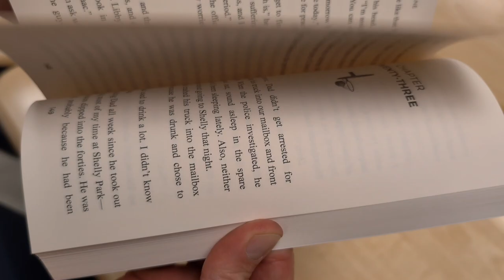'Goosh': York County teacher publishes his first book, more on the way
Seth McLane spends his weekdays teaching his students at Spring Grove Area Middle School about literature. When he’s not in the classroom, he’s spending time with his family, coaching York Thunder Basketball and watching a game on TV.

In his eighth-grade classroom, his students' desks are surrounded by middle grade books spanning nonfiction, fiction, empathy and mystery, among a variety of other genres.